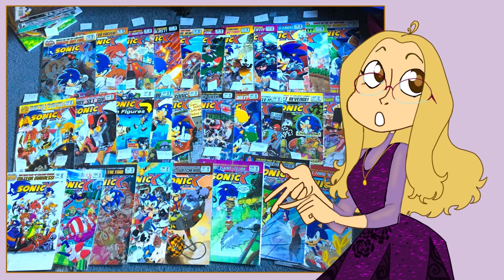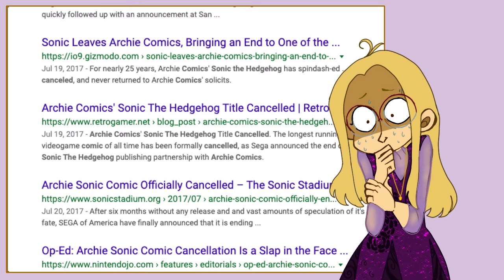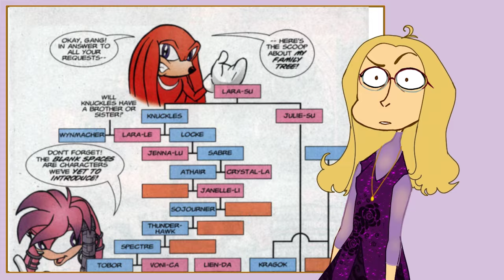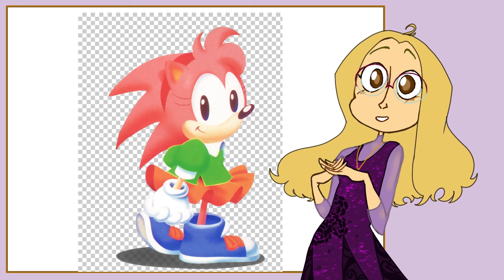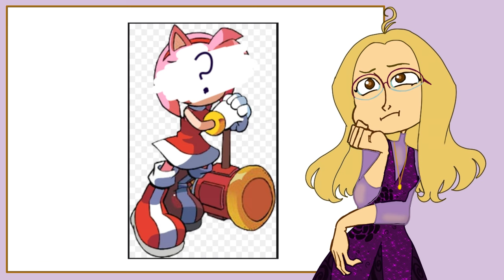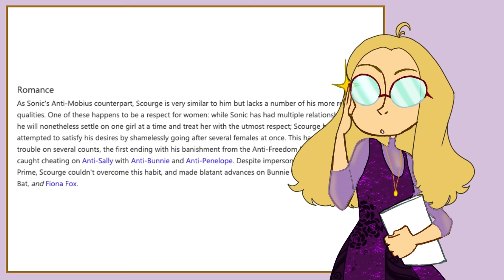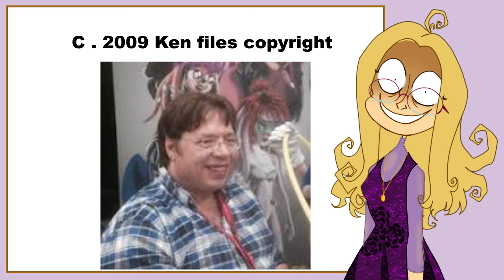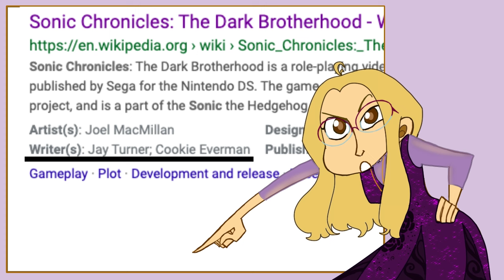What the HELL were the Sonic Archie Comics?!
I butchered a ton of names in this video and I'm so sorry
But yes, the Sonic Archie comics were absolutely insane, and I may or may not do another video about them in the future. There's so much I haven't mentioned... so much I'm protecting you from.
I'm still in the learning process of making videos, so you shall continue to see improvements and changes being made to my editing! (Still trying to sort out the microphone situation too)

The Ken Penders case took up a good chunk of this video. For some odd reason there's so much confusion and strangeness going around over the situation it's hard to have a definitive opinion about who is in the wrong here, but regardless, I said what I could.

I hope you guys enjoyed this! I'll forever miss the Sonic Archie Comics.
(and damnit making this video made me edge back into the Sonic Franchise this is what you guys did to me sdjfkdjgkld)